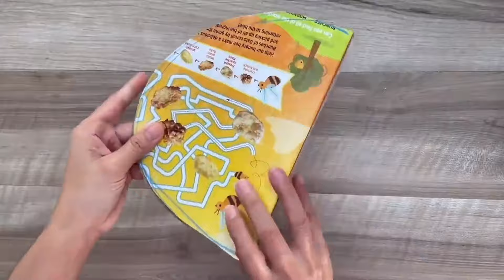Manualidades Con Cajas